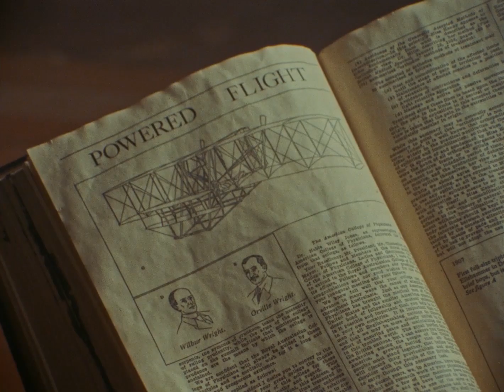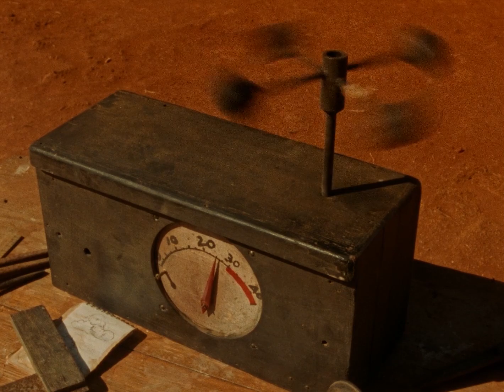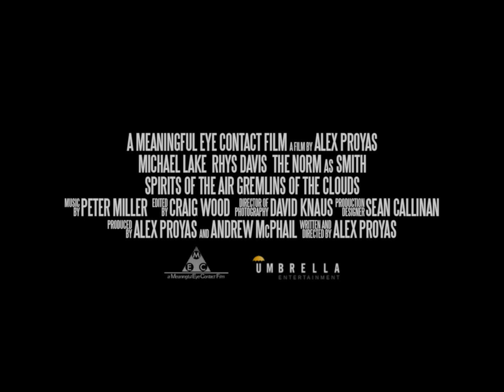Spirits of the Air, Gremlins of the Clouds Trailer (HD)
Set against an overwhelming desert landscape, Felix (Michael Lake, Sweetie) and Betty Crabtree (Rhys Davis, Dead End Drive-In) are eccentric siblings living together in an isolated homestead in a post-apocalyptic era. Modern technology is absent, with wheels and gears operating a variety of broken devices to assist their struggle to survive. When they encounter a wandering stranger named Smith (Norman Boyd), their simple lives become tumultuous as the wheelchair-bound Felix dreams of flying and Betty believes their new arrival to be a demonic presence - the characters all yearning for escape but seemingly do not know how.

The debut feature from Alex Proyas (I Robot, The Crow, Dark City) Spirits of the Air, Gremlins of the Clouds is presented here in its original 4:3 ratio from a 2K scan of the original 16mm negatives. This audio and visual feast has been resurrected from cinematic obscurity to coincide with its 30th anniversary of production.

Coming soon to Blu-ray, DVD and On Demand via Umbrella Entertainment